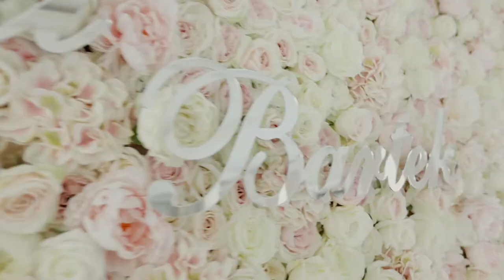Nikoll & Bartek | Wedding | Warszawa | Trailer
Współpraca Facebook MS Studios